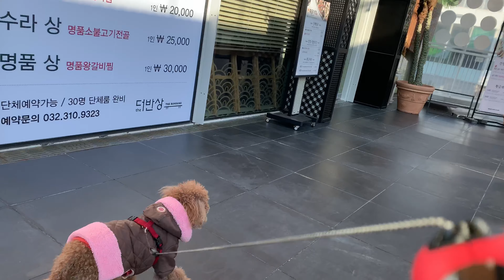A Dog Hanging Out at the Mall !!! / CoCo #4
Today, Coco is hanging out at Triple Street Mall in Song Do.

Actually,  it is not such a strange place to him for he has been there

a couple of times before.

As you see in this video, it seems like that Coco is pulling my wheelchair

like Rudolph reindeer~~.

And then, am I a Santa ??

Hoho !